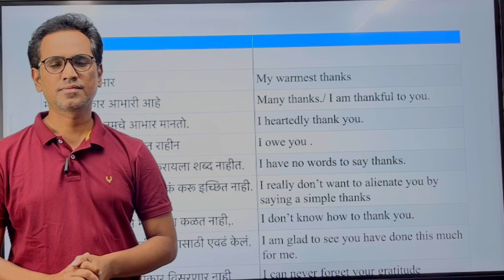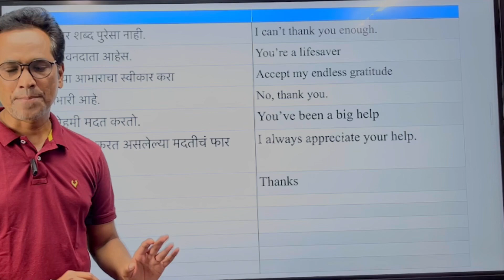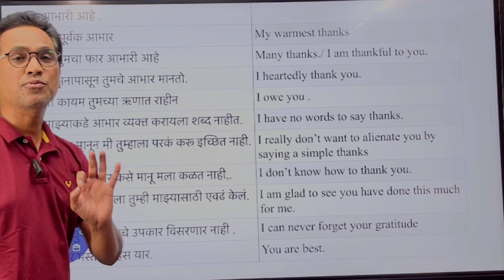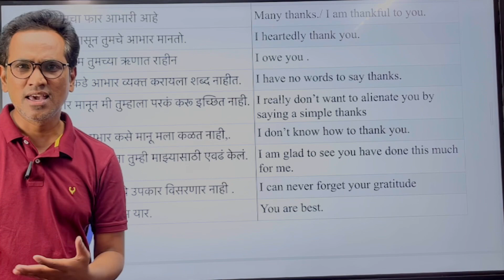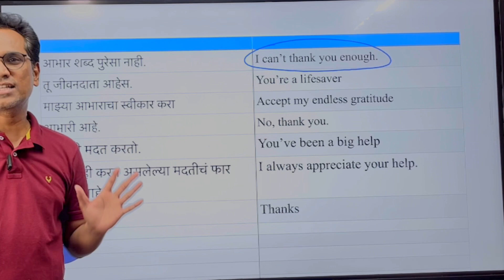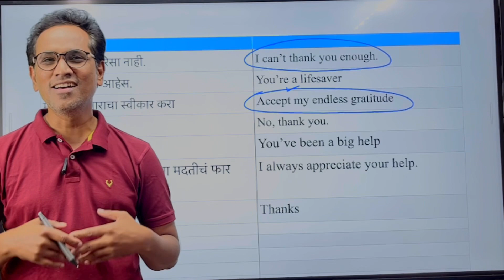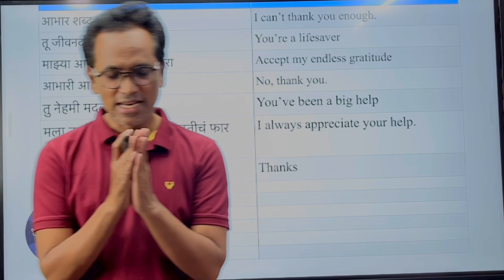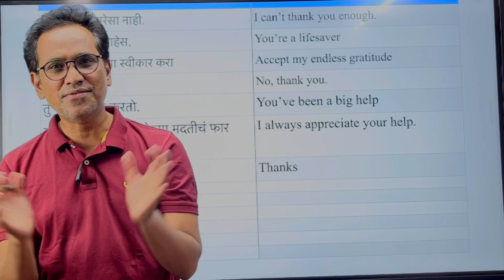How to say Thanks in different Ways | 17 प्रकारे thanks म्हणा | Smart English Phrases to say Thanks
17 different ways to say thanks through which we can express our gratitude for the person who has done something good for us, helped us. There are the English phrases quite impressive in day to day talk which are used to say thanks. Keep watching the video till the end. Don’t skip in in the middle otherwise the most important part that comes before the video ends will be missed ,